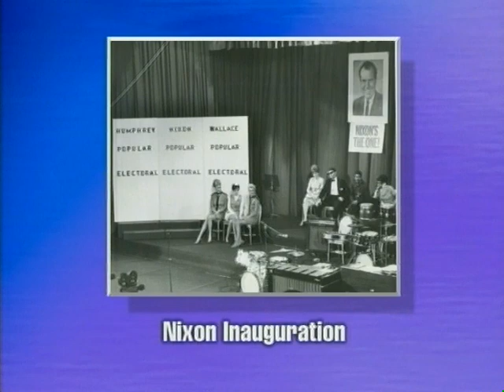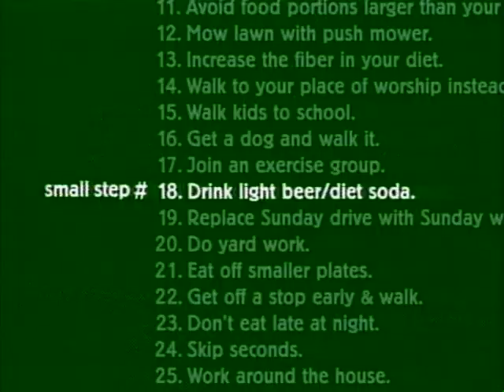Inside Southern California: Lynn Harper Presents: Wayne Foster Entertainment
One of the greatest entertainment providers in the country was founded by a man who has never seen his own productions. Wayne Foster, blind since birth, founded Wayne Foster Entertainment, and together with his wife Marin and his family, bring the most exciting entertainers and productions to stages all across the country. Lynn talks with Wayne and his daughter Bonnie as they show us some of their most amazing productions.How does he do it? Find out as Lynn brings them to  Inside Southern California.